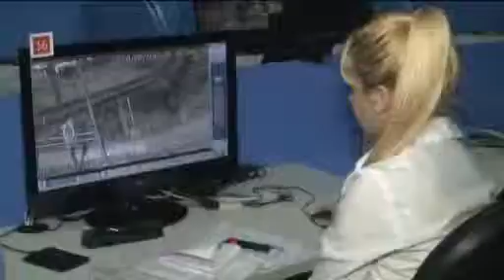Ituzaingó busca replicar el sistema de seguridad de San Isidro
Los dirigentes del distrito de zona oeste visitaron el Centro de Monitoreo sanisidrense, donde se supervisan las imágenes de las 1.030 cámaras distribuidas en todo el Partido.

26 septiembre, 2014 13:19
(San Isidro, 26 de septiembre de 2014).  Con el objetivo de replicar el sistema de seguridad de San Isidro en su Municipio, dirigentes políticos del bloque del Frente Renovador de Ituzaingó visitaron el Centro de Monitoreo en el edificio municipal (avenida Centenario 77), para interiorizarse acerca de su funcionamiento.

Las autoridades fueron recibidas por el subsecretario de Prevención Ciudadana del distrito, Federico Suñer, quien señaló: “Es importante destacar la decisión política y la gran inversión en tecnología que ha hecho San Isidro en materia de seguridad y prevención, que ha dado como resultado un bajo índice de inseguridad en relación con localidades vecinas”.

Durante el recorrido, los dirigentes pudieron ver el funcionamiento del sistema de seguridad del Municipio, que cuenta con más de 1.030 cámaras y 130 móviles del Programa Cuidado Comunitario que patrullan las calles las 24 horas.

“Es impactante ver tanta tecnología tan bien aplicada. Este tipo de sistema sería lo ideal para todo el conurbano”, aseguró el ex concejal y actual precandidato a intendente, Walter Elías, quien opinó que la Provincia debería ayudar a los Municipios a lograr implementarlo. “Esperemos llegar a ser gobierno en Ituzaingó para poder replicar lo que vimos. Está demostrado en este distrito que el tema de la seguridad es voluntad política”, concluyó.